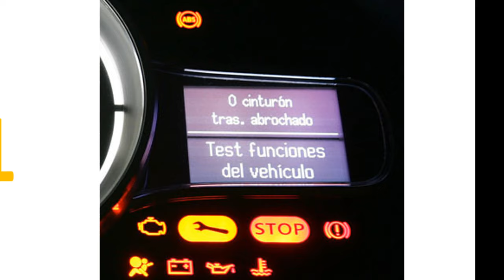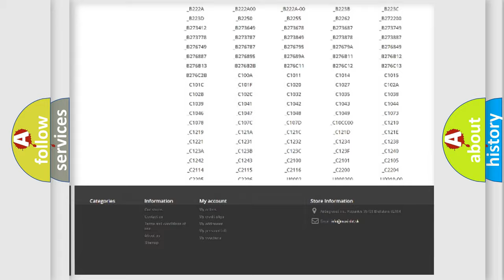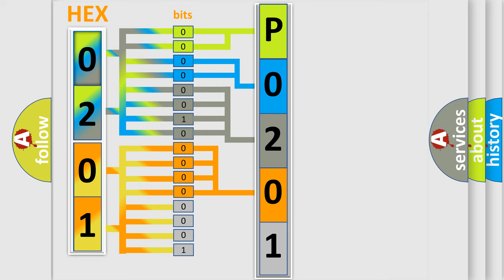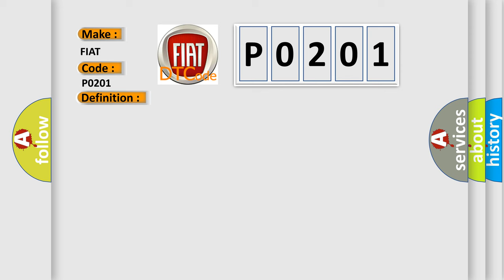DTC Fiat P0201 Short Explanation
Contents:
0:21 Basic DTC analysis according to OBD2 protocol standard.
1:48 Insight into programming
2:58 A diagnostically understandable description of the Diagnostic Trouble Code
3:05 Basic error definition

Make:
FIAT
Code:
P0201
Definition:
Fuel Injector 1 Circuit or Open
Description:
The Powertrain Control Module (PCM) monitors the continuity of the injector circuits as well as the voltage spike created by the collapse of the magnetic field in the injector coil. Any condition that reduces the maximum current flow or the magnitude of the voltage spike can cause this DTC to set.